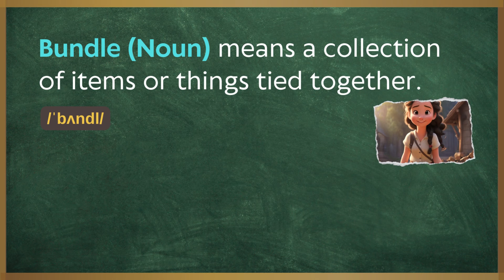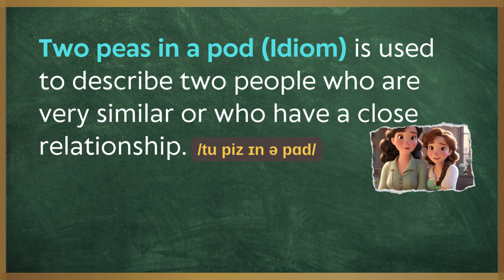My Pets | Learn English through Stories | English Listening & Speaking Skills | Acquire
My Pets | Learn English through Stories | English Listening & Speaking Skills | American Accent | British Accent | Language Acquisiton | Become Fluent

Hello, English learners! Welcome back to Speak English Now. Today's video, "My Pets," 🌈 invites you to join on a journey to enhance your English listening and speaking skills through a captivating story. Immerse yourself in the narrative, and let the magic of storytelling enhance your English proficiency. ✨📖🗣️

Chapters:
00:00 - Introduction
00:22 - Story: My Pets
01:45 - Learn New Vocabulary and Phrases
02:18 - Imitate
06:40 - Listen to the Story Again
08:05 - Answer the Questions, Acquire with No Effort and Stress
12:13 - Final Thoughts and Encouragement

📘 What you'll find in this lesson:
💡 Language Acquisition: Acquire language without stress and speak fluently as soon as possible by answering questions.
🗣️ Speaking Practice: Sharpen your speaking skills with practical exercises and conversation prompts.
📝 Vocabulary Expansion: Build your word bank with relevant and useful vocabulary for various contexts.
📚 Reading Materials: Immerse yourself in diverse reading materials to strengthen your reading skills.
👂 Listening Opportunities: Enhance your listening comprehension through audio materials and exercises.

📖 The Story:
I always wanted a pet, y'know? So one day, I finally convinced my parents to let me get not one, but two! A cat and a dog. Let me tell ya about my furry family.

I got this cat, Mochi, from the shelter. She could melt anyone's heart. When I brought her home, she was all shy and hid under the couch for hours. But soon enough, she became the queen of the house. Now, she spends her days lounging in the sun and chasing shadows.

Then there's Max, my golden retriever. Man, he's a bundle of energy. Always wagging his tail and ready for an adventure. We go on walks together, and he's always pulling me towards the park. Sometimes he gets a bit too excited and ends up chasing his own tail. Silly dog.

But you know what's the best part? The way they get along. At first, I was worried they wouldn't get along, what with Mochi being all aloof and Max being so hyper. But turns out, they're like two peas in a pod. They cuddle together on the couch and even share their toys.

Having Mochi and Max around has brought so much joy into my life. They're not just pets; they're family. And I wouldn't trade them for anything in the world.